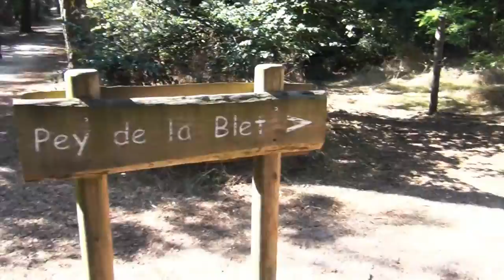La Barre de Monts Fromentine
Découvrez la station balnéaire de La Barre de Monts / Fromentine située en Vendée.